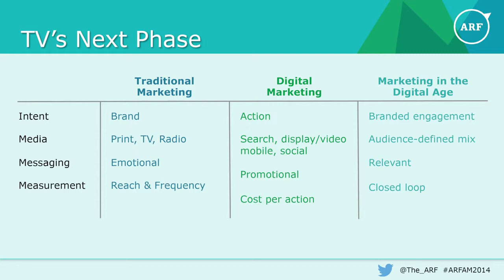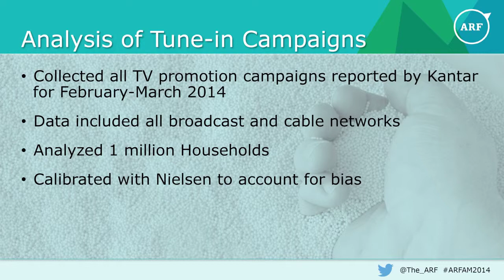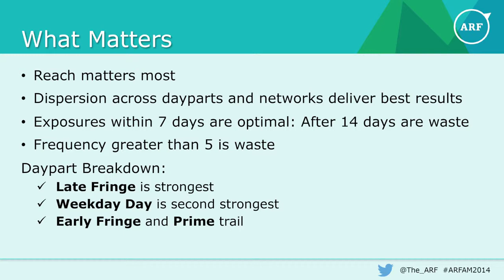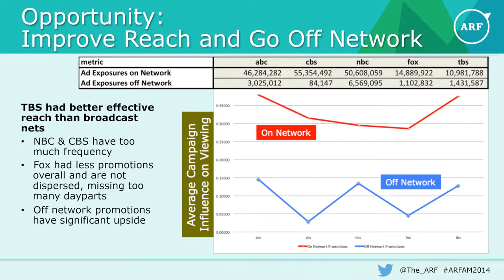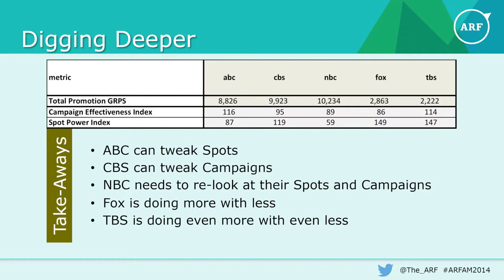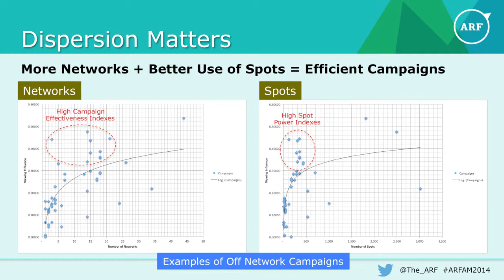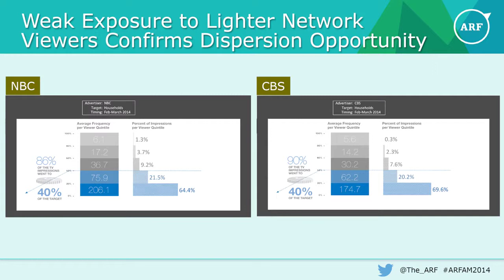Audience Measurement 2014: Closing the Loop on TV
"Closing the Loop on TV" PANEL -- Presented by Laurel Bernard, Joe Germscheid, Mark Green, and moderated by Dave Moran